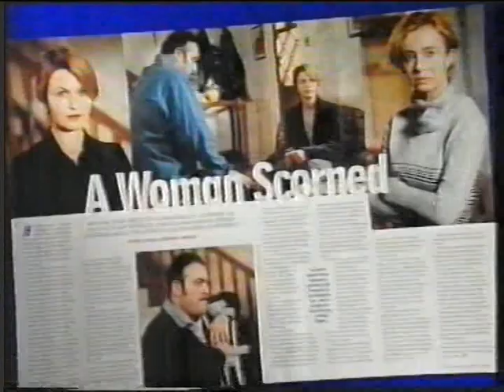Stephen Roche David Walsh Late Late Show 2002 part1